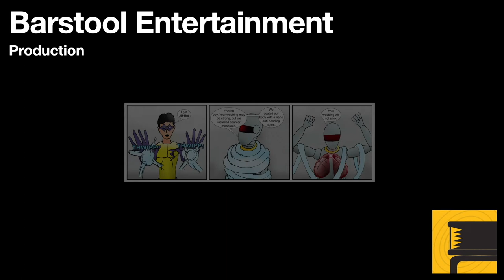GTA San Andreas: Dam & Blast Walkthrough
CJ must shut down power to Caligula's Casino in order to steal the money. The solution, destroy the hydroelectric damn. An overly complex mission that can be accomplished easily.